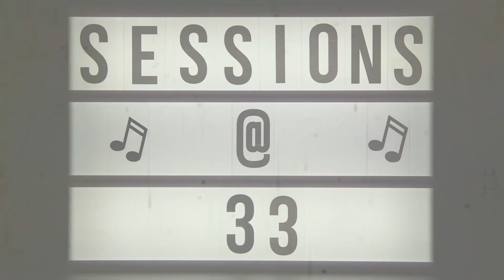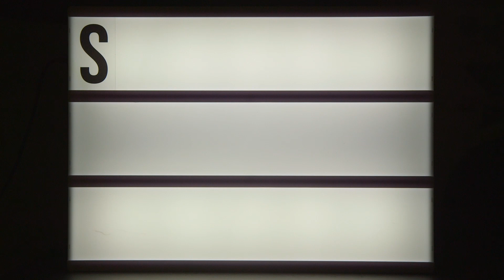Sessions @33 Jose Israel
After winning a guitar as Six Flags Great America, he began to teach himself to play by watching online tutorials. As a result, Jose Israel has turn into a notable alternative rock artist.